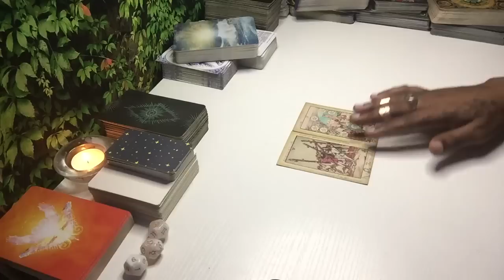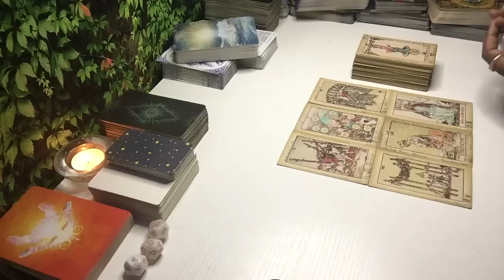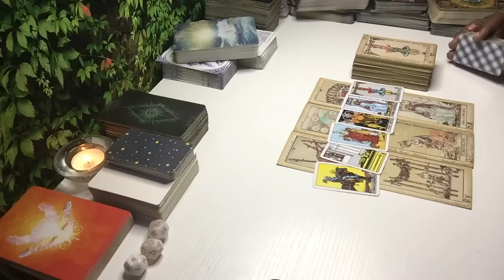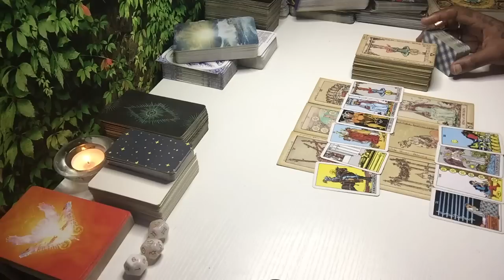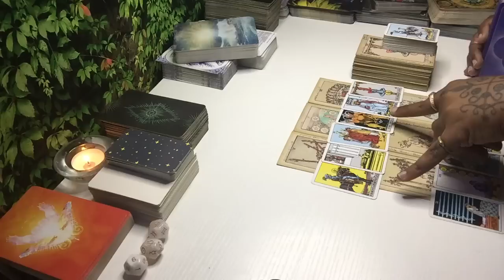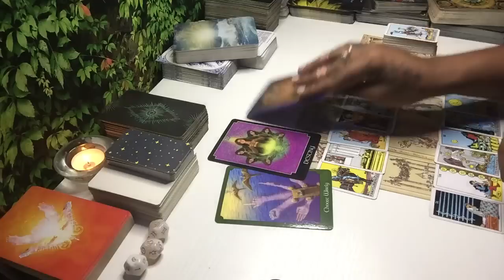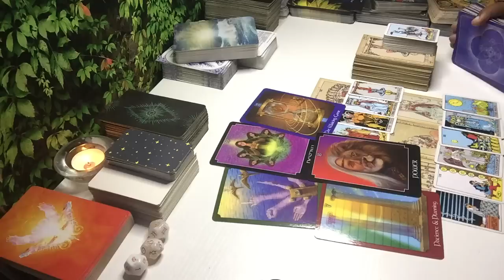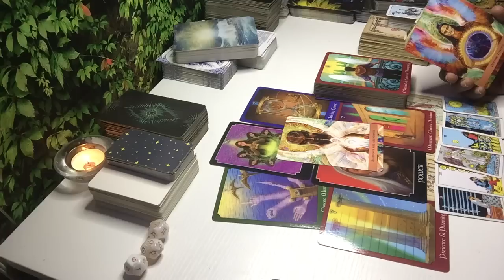THEYRE FIGHTING 2B IN UR ENERGY BUT U KNO U GOTTA LET THEM GO! ITS A TOUGH SACRIFICE BUT U MUST!